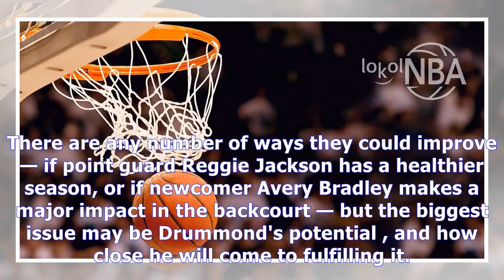Drummond under pressure as pistons try to rebound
Outlander Season 3 Episode 5 | Drummond under pressure as pistons try to rebound